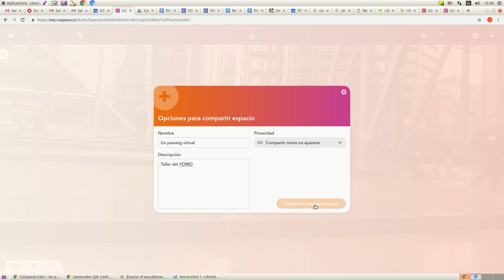CoSpaces - Compartir un escenari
En aquest vídeo podeu veure com es pot compartir un escenari de CoSpaces perquè terceres persones puguin visualitzar-lo